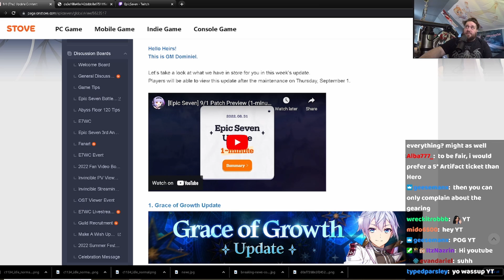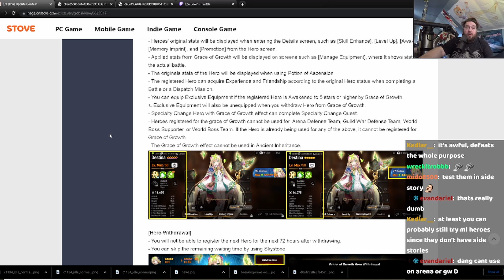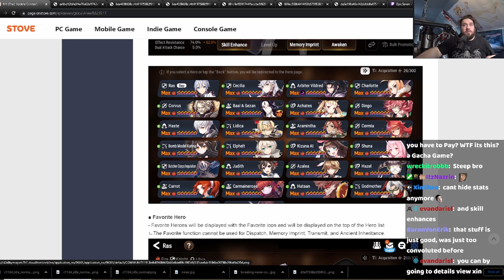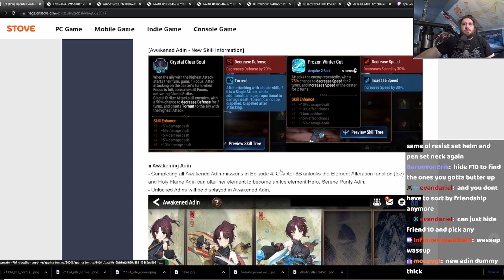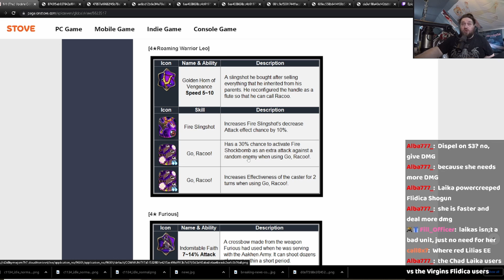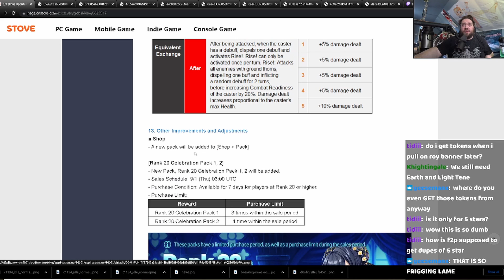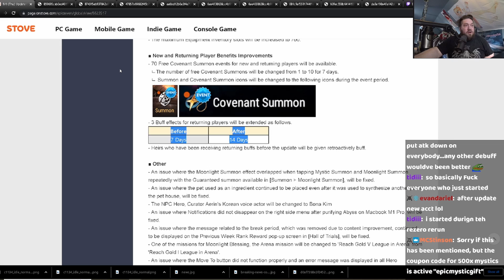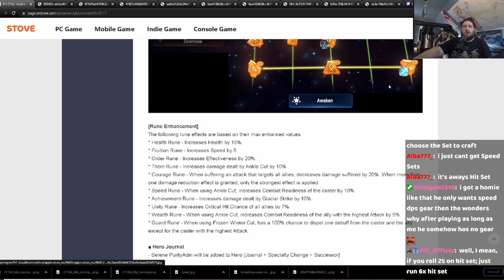EPIC AWAKE TF UP AND GET THIS EXCLUSIVE EQUIPMENT!!!